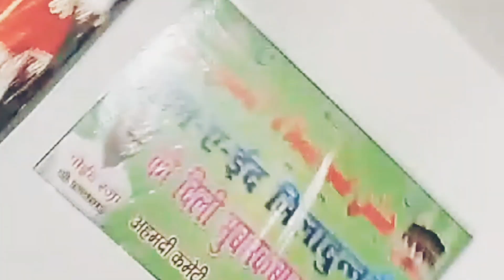12 sarif #12 Ravi ull Avwal Lodhpurva ki 12 sarif ki rosni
12 rosni#12 sarif #12 Ravi ull Avwal Lodhpurva ki 12 sarif ki rosni